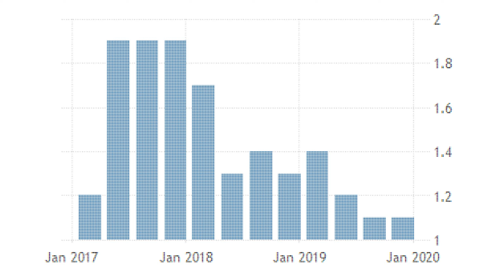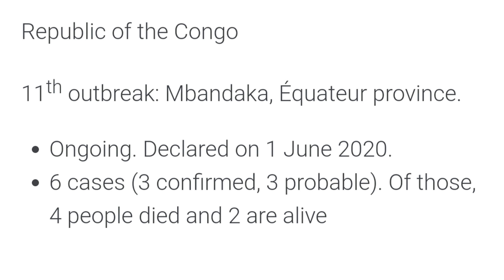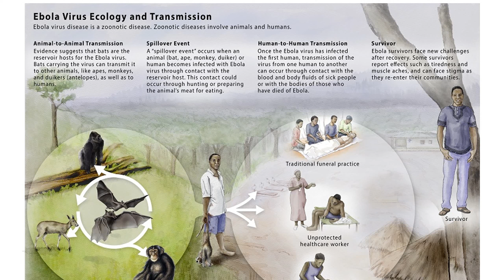2020இன் அடுத்த பிரச்சனை தொடங்கியது || NEXT ISSUE OF 2020 || AFRICA || KERALA || VIRUS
Next issue of 2020